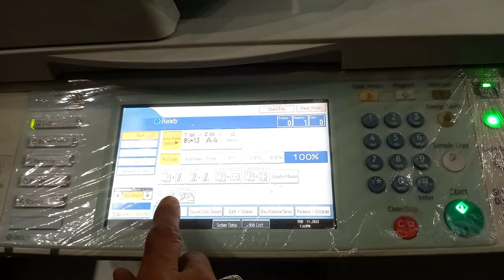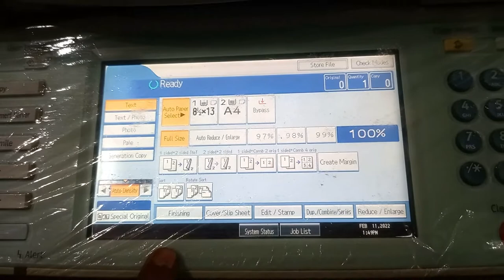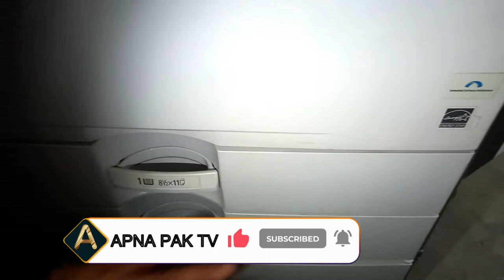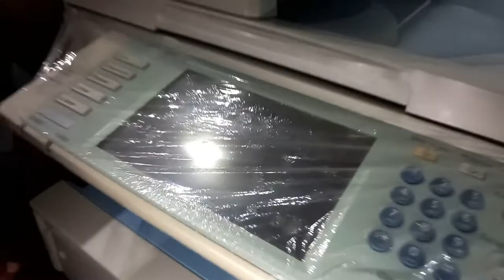Paper jam Solution | Ricoh Photocopier/Photocopy Machine | Aficio MP 5001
ager ap ki ricohphotocopier machine paperjam ker rahi hai tu ap ye video lazmi pori dakhy. ye video ap ki boht help kry ge paper jam problem ko solve kerny main.

Ricoh Photocopier Play List !!

About Me!
I am Mahmood From Pakistan, Punjab And Poetry My Hobby.

About “APNA PAK TV” ✔️
Voice By: Mahmood Ali
 Edit By: Mahmood Ali
Producer: Mahmood Ali
Label: APNA PAK TV

🕚 We have been working hard to make this channel "APNA PAK TV" better and fresher. We need your help to Get Going. We would love ♥️ to hear your voice.

🔊 Note: All ©Copyrights Are Reserved By “APNA PAK TV”. If Any One Will Try to Use Our Content Then They will face a strike On YouTube Thanks...….